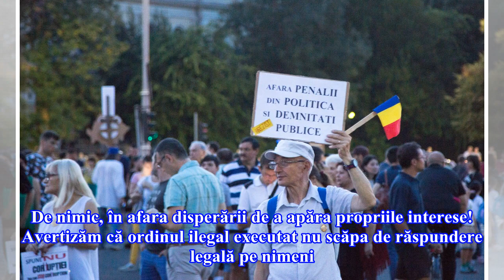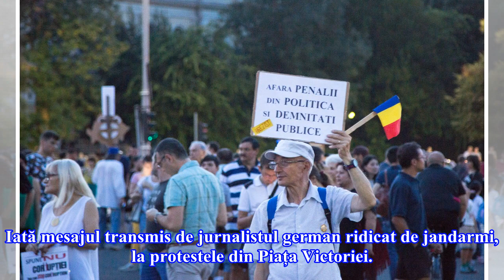Un nou protest va avea loc în Piața Victoriei, pe 21 iunie, la ora 19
La această oră, circa 1.000 de persoane sunt în Piața Victoriei. Protestul a început la circa o oră după ce instanța l-a condamnat pe Liviu Dragnea la 3 ani și 6 luni de închisoare în dosarul angajărilor fictive de la DGASPC Teleorman. Oamenii strigă „Marș afară, trădător de țară”, „Nu vrem să fim c...